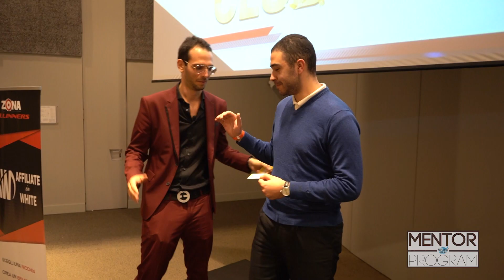Il Segreto Degli Imprenditori DIgitali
Centinaia di Imprenditori hanno un SEGRETO che non hanno mai rivelato. Hanno partecipato ad un programma che li ha TRASFORMATI

Ti aspetto personalmente per creare assieme il tuo successo.

La tua occasione è arrivata.